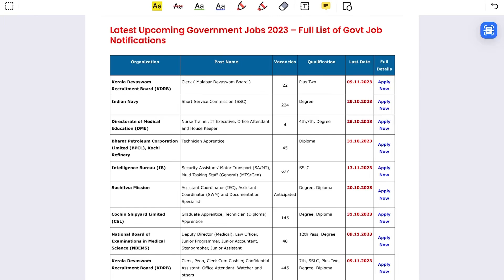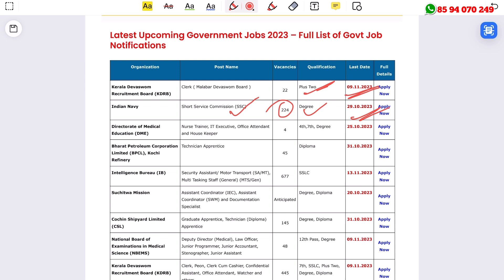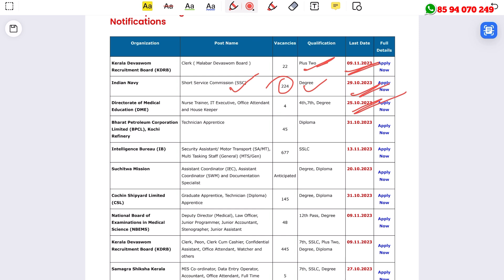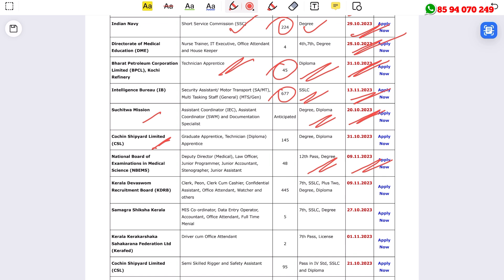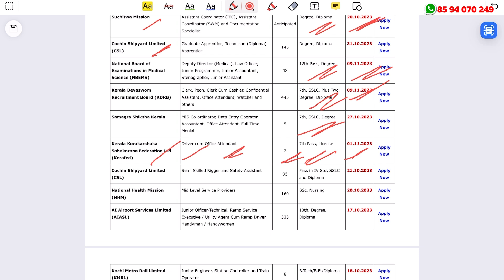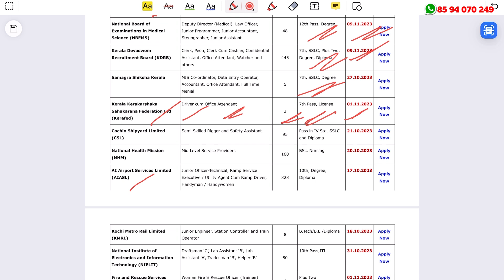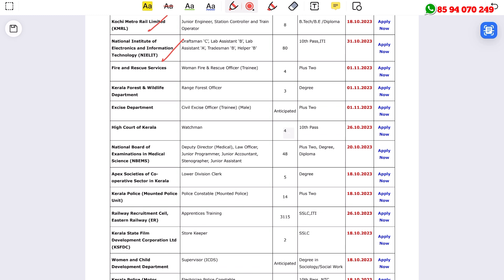Latest Job Vacancy - Apply Online 2023 - Today Job Vacancy Malayalam 2023 - A2Z Job Vacancy 2023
Latest Kerala Job Vacancy Malayalam 2023 |Today Latest govt Job Vacancy Malayalam